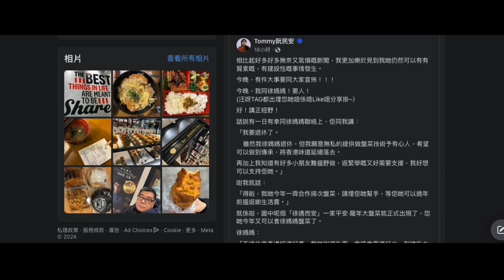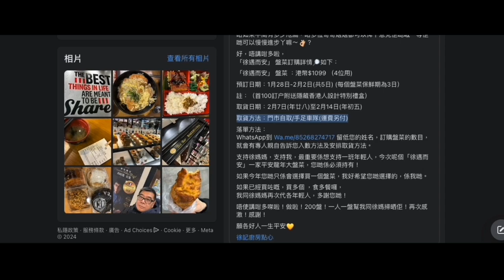20240129 圍爐賤種泰又用撐黃店幫條呃錢阮民安＋徐記廚房賣盤菜4人份 1099蚊。又話退休執咗嘅？點出盤菜？又係呃，仲用盤菜係新年呃多20萬。物以類聚。賤種始終係賤種，用完黃用執再用盤菜